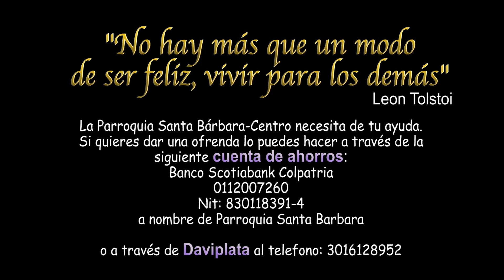Homilía Jueves I Ordinario